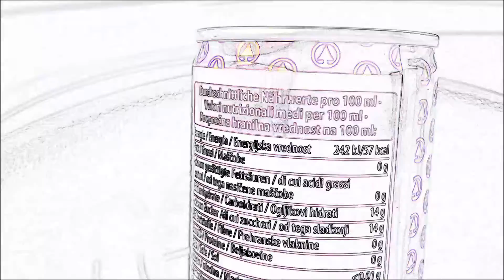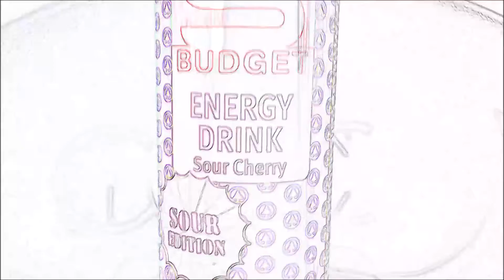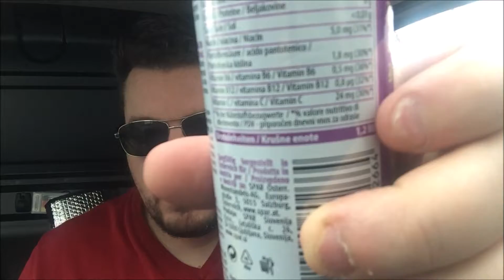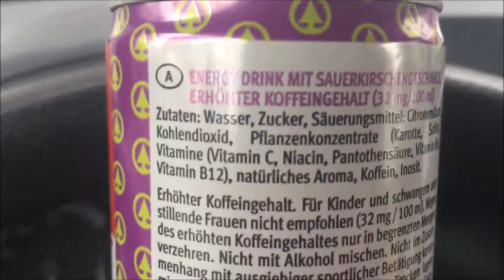S Budget Energy Drink Sour Cherry Review und Test